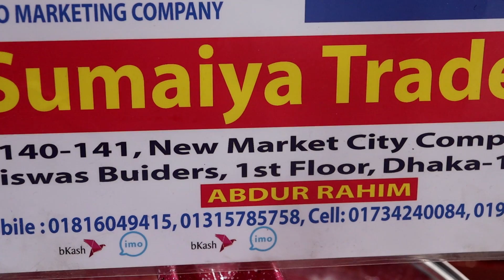নিত্যনতুন MGC লেটেস্ট ডিজাইন মার্বেল কোডিংয়ের 10 পিস হাড়ি/10 pieces of the latest MGC latest desig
assalamualaikum

নিত্যনতুন MGC লেটেস্ট ডিজাইন মার্বেল কোডিংয়ের 10 পিস হাড়ি 10 pieces of the latest MGC latest design marble coding